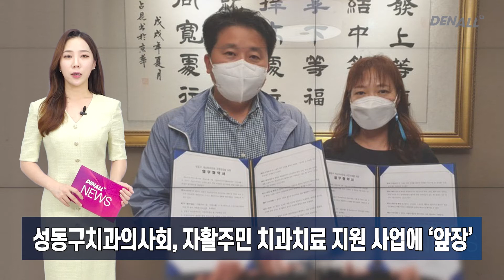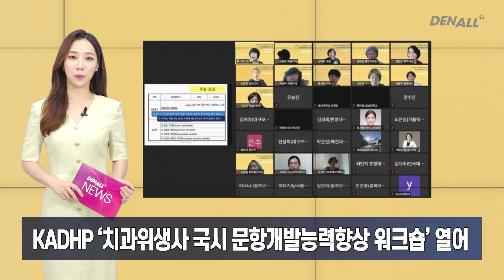[덴올뉴스] 2021년 6월 15일 화요일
1) 돌아온 통치시험, 불안에 떠는 응시자들 [00:09]
2) 비대면 진료 허용 재점화 [00:31]
3) 경희대학교 치과대학 동창회, 덴올 통해 춘계학술대회 개최 [00:50]
4) 채화성 교수, 미국 앵글교정학회지 심사위원에 위촉 [01:09]
5) 치기협도 집행부 직무정지 '치과계 혼돈' [01:27]
6) 성동구치과의사회, 자활주민 치과치료 지원 사업에 '앞장' [01:46]
7) 순창군 저소득층 어르신·장애인 의치 시술비 지원 [02:01]
8) 연세올데이치과-유성실버복지센터 MOU 체결 [02:17]
9) 대구 이룸치과의원, 씀씀이가 바른치과 등록 [02:38]
10) KADHP ‘치과위생사 국시 문항개발능력향상 워크숍’ 열어 [02:56]
11) ㈜새길치과기공소, 어려운 청소년 향한 '온정의 손길' [03:14]
12) “올해 수가협상, 의협 체결은 다행이지만 과제 산더미” [03:32]